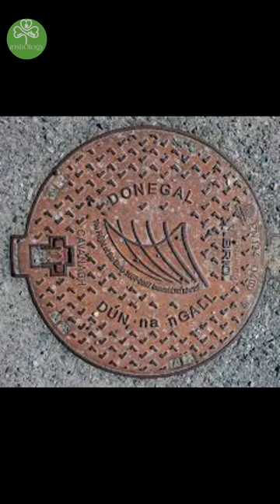Dublin's Unique Manhole Covers | Street Art Gems Revealed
Take a stroll through the streets of Dublin and discover the city's hidden artistic treasures – its unique manhole covers! Designed by artist Sarah Bracken, these covers showcase scenes from Irish mythology. Watch to explore the streets in a whole new light and appreciate the artistic flair beneath your feet. 🎨🔍